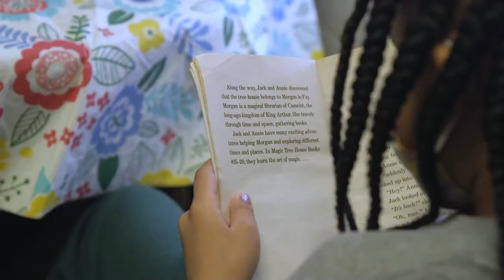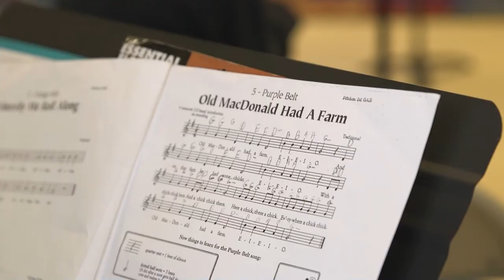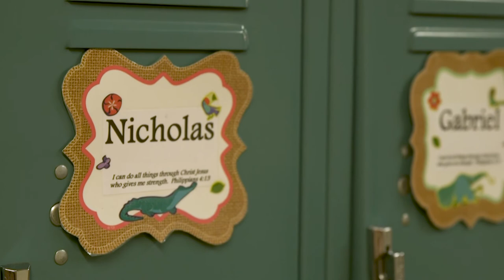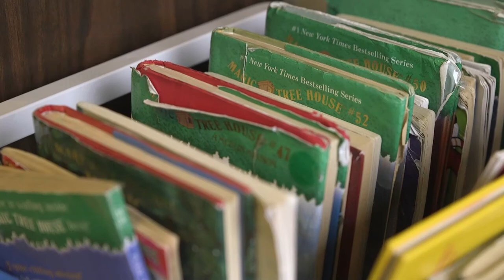Grace Christian School: Enrollment Video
Educating children today to become Christ-centered leaders of tomorrow is the hallmark of the education we have provided for more than 40 years.